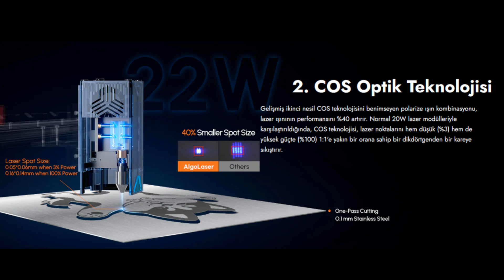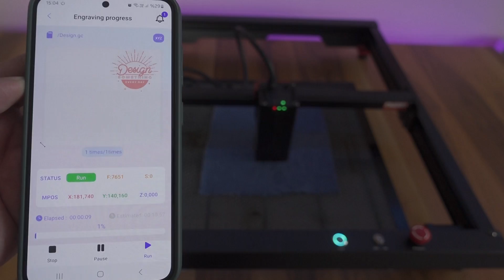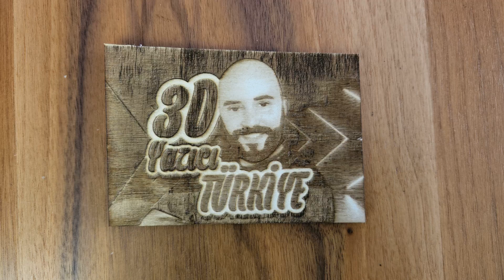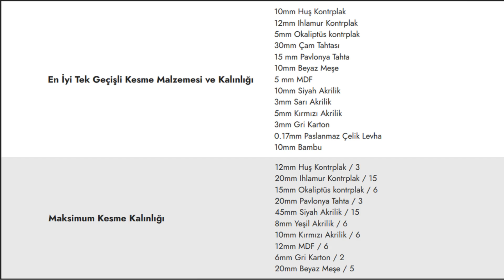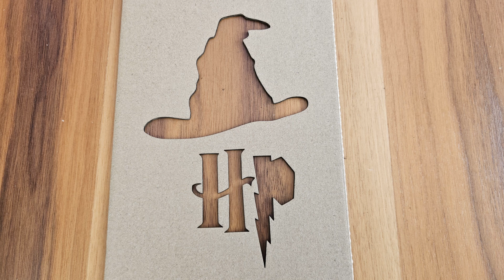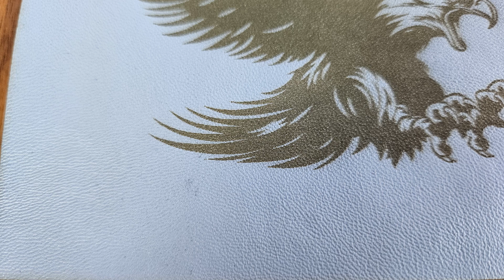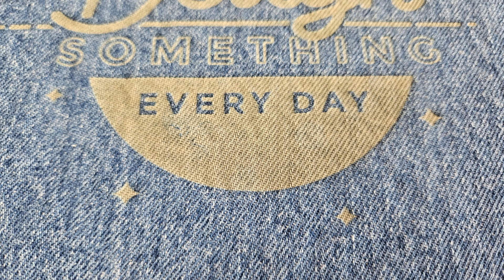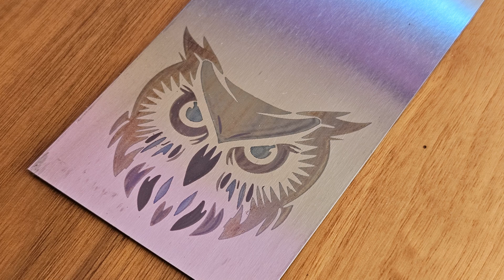Algolaser Alpha 22W Lazer Cihazı İnceleme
Algolaser hobi kullanıcıları, küçük ve orta ölçekli işletmelerin ihtiyaçlarına cevap vermek için Lazer gravür ve kesim makinaları üreten bir şirket. Ben de bu videomda markanın 22W gücünde lazere sahip olan baz modeli Alpha'yı inceledim, iyi seyirler.